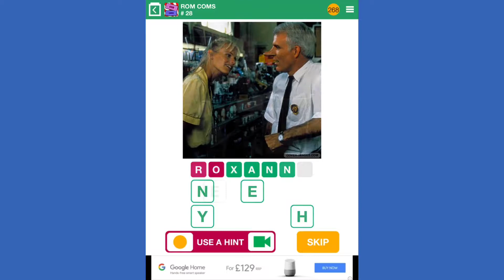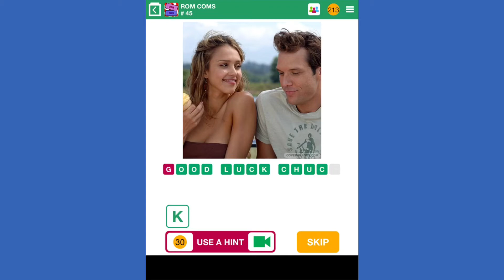100 Pics Quiz - ROM COMS 26-50 Answers